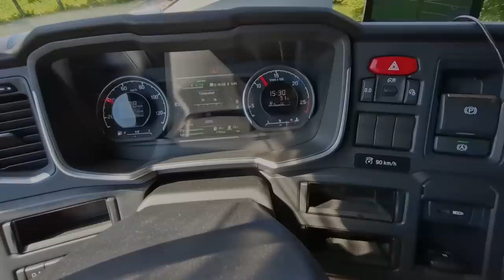a Kako to Brate 😉😉